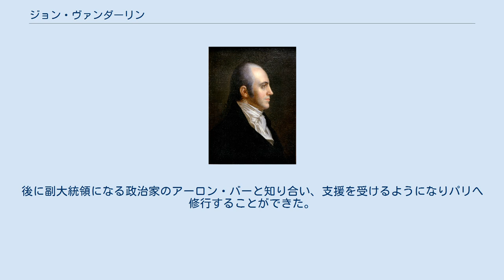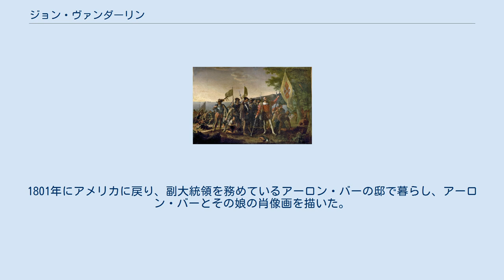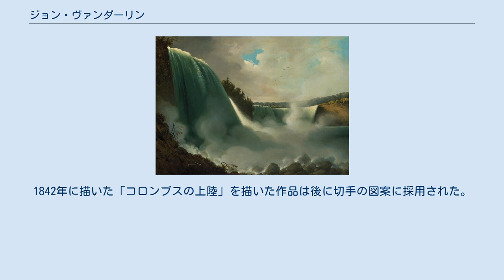ジョン・ヴァンダーリン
ジョン・ヴァンダーリン（John Vanderlyn、1775年10月18日 - 1852年9月23日）はアメリカ合衆国の画家である。
 ニューヨーク州のキングストンで生まれた。
祖父のピーター・ヴァンダーリン（Pieter Vanderlyn:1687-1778）はオランダからアメリカに移住した肖像画家で、父親も装飾画家であった。
ニューヨークの出版業者で働いた後、1794年に肖像画家のギルバート・ステュアート(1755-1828)と知り合い、フィラデルフィアのステュアートのスタジオに移ることができた。
後に副大統領になる政治家のアーロン・バーと知り合い、支援を受けるようになりパリへ修行することができた。
1796年にパリにわたり5年間、パリに滞在した。
王立絵画彫刻アカデミーのフランソワ＝アンドレ・ヴァンサンのもとで2年間学んだ。
1800年のサロン・ド・パリに作品を出展し賞を得た最初のアメリカ人画家となった。
1801年にアメリカに戻り、副大統領を務めているアーロン・バーの邸で暮らし、アーロン・バーとその娘の肖像画を描いた。
1803年に再びパリを訪れ、1805年にはイギリスに滞在した。
その後、ローマも訪れ、ローマで描いた作品はパリで展示され、好評であり、人気のある画家となりフランスに7年間留まった。
1807年に、かつてのパトロンのアーロン・バーが反逆罪の容疑で裁判を受け、ヨーロッパに亡命した時、ヴァンダーリンはアーロン・バーを支援した。
 1812年にヌード絵画、「ナクソス島で眠るアリアドネ」をニューヨークで展示したが、アメリカ合衆国ではまだヌードは受け入れられなかった。
 1815年にアメリカに帰国しアメリカで活動し有名な人物の肖像画などを描いたが経済的には成功しなかった。
1842年に描いた「コロンブスの上陸」を描いた作品は後に切手の図案に採用された。
 1862年にキングストンで貧困のうちに没した。